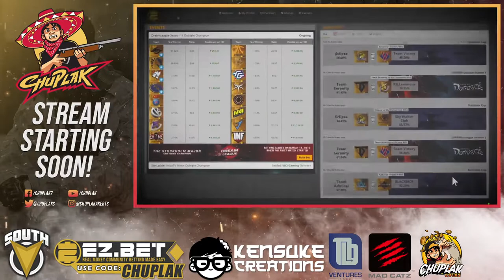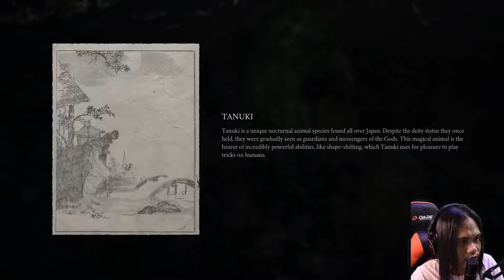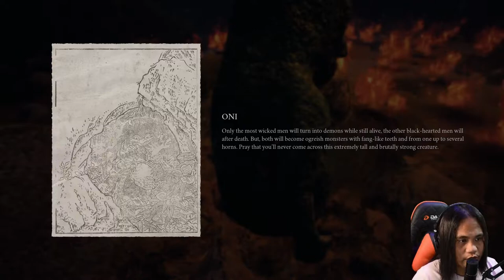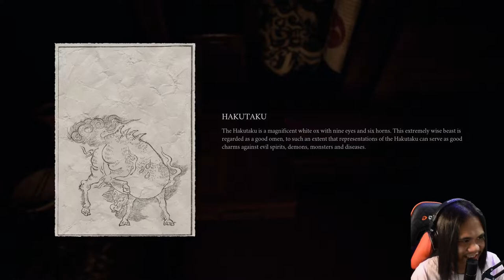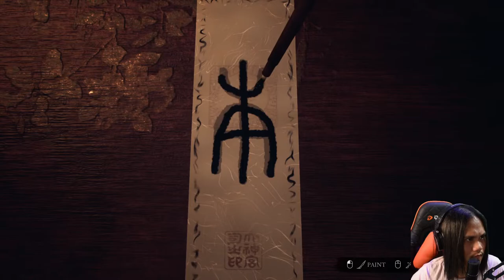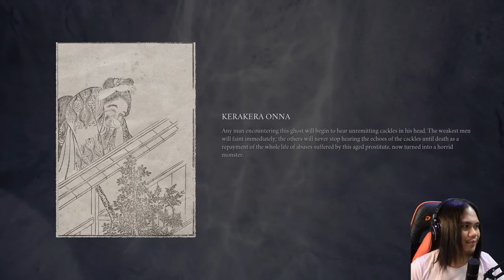Chuplak - Let' Play - Ikai Ungo-Ungo Hadlok Hadlok JABS-HD!